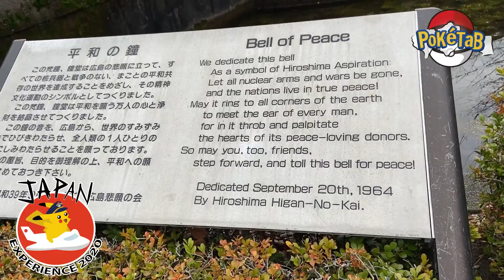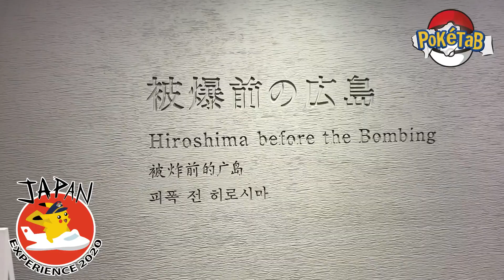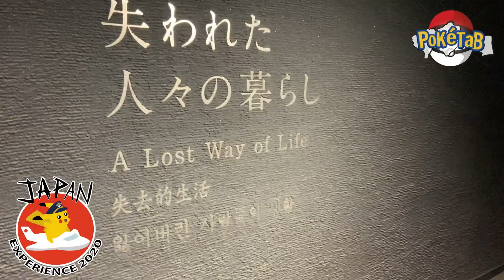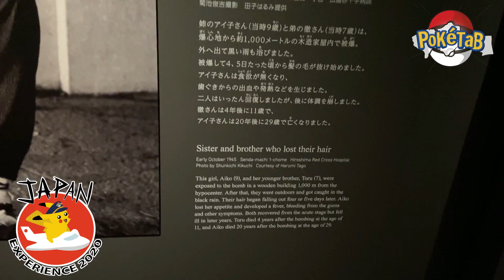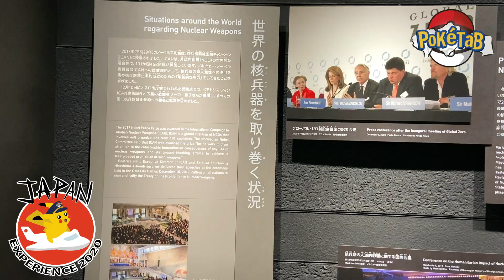EP 14.- Hiroshima y el Parque Conmemorativo de la Paz / POKETAB JAPAN EXPERIENCE 2020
HELLO POKETRAINERS! Esto es el PokeTab Japan Experience 2020. EP 14.- Visitamos la ciudad de Hiroshima y fuimos al Parque de la Paz, donde encontramos monumentos y homenajes a las victimas de la bomba de 1945. Acompáñanos en esta aventura en la Tierra del Sol Naciente.

El video de VIAJE a JAPÓN por parte de POKETAB en Tabasco, México. El VIAJE fue REALIZADO en FEBRERO DEL 2020 por parte de Luis Cadenas, Ozmar Ali Hernandez, / POKETAB.MX (PokeTabMX) .

POKETAB = POKEMON TABASCO; Comunidad Pokémon en el estado de Tabasco. Villahermosa, Tabasco.